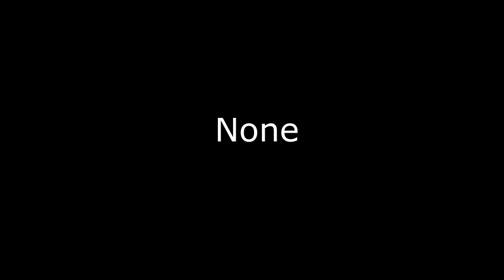How do you look like based on your favorite tc2 class?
hahaha yes i am back